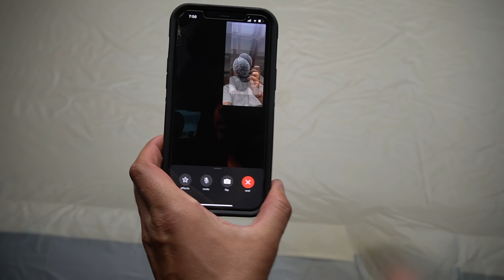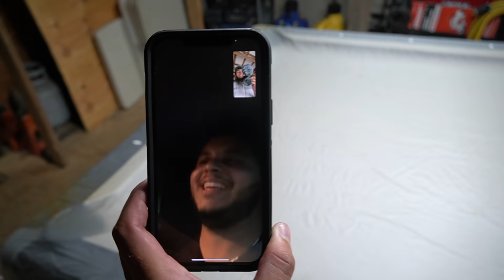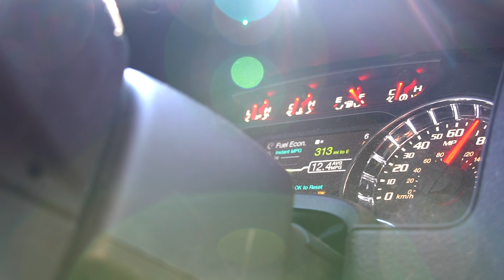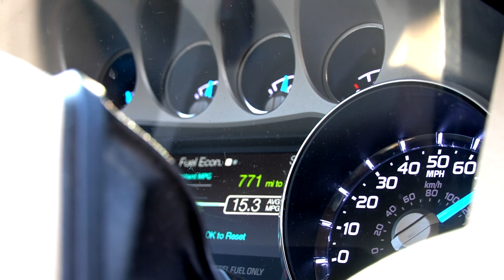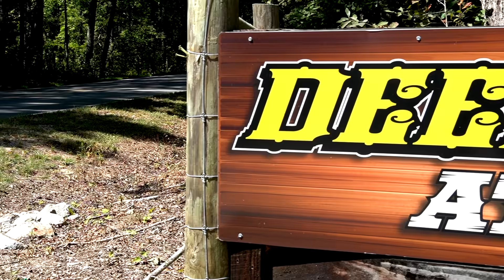"The Official What For Tour Movie"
Hope you guys enjoyed the movie! Now let's get Project Gold Digger Underway!!

 @Kolt Gene

 @Braydon Price

 @Jp Stephens

 @Awaynes Adventures

 @Kyle Cullen

 @Wheeliemakit Offroad